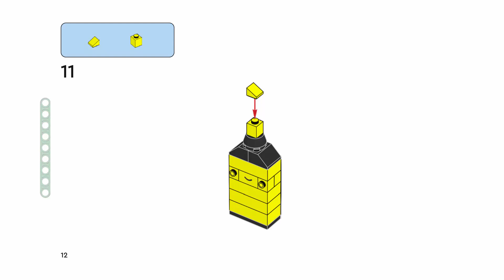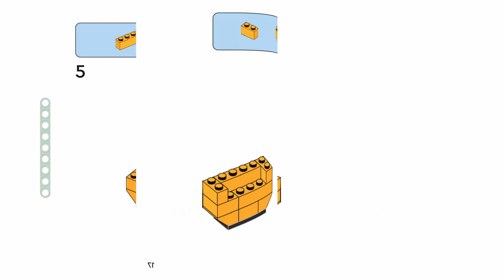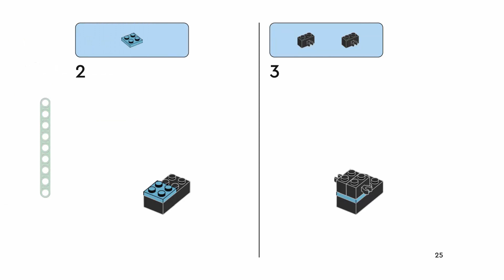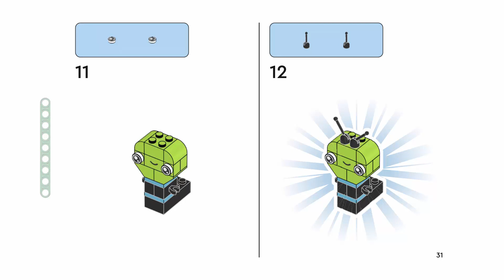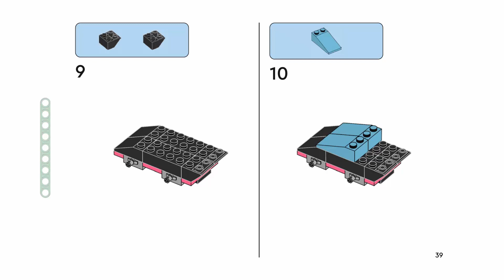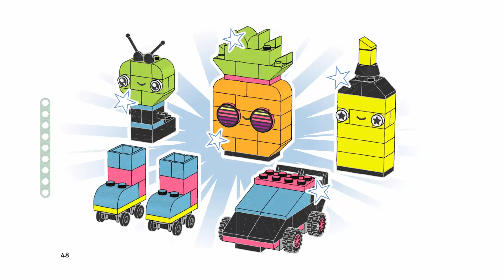LEGO CLASSIC - NEON BRICK Building Instructions - Lego Classic NEON BRICK Tutorial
In this video tutorial, I will show the building instructions to make "NEON BRICK" from Lego Classic.

Create anything you can imagine with these huge LEGO® Classic brick sets, stuffed full of LEGO® pieces such as wheels, windows, eyes, leaves, flags, levers – and the iconic bricks themselves. Every set offers new opportunities to design and build something truly original, and there are a few initial ideas in the instructions to get you going before you take off on your own adventures. Build huge vehicles or tiny animals – or make something that's a combination of the two! All of the sets combine to allow your imagination to run wild. Assemble sprawling LEGO® castles before dismantling them and rebuilding them into rampaging monsters. With no limit on what you can make, there’s something for everyone, including adults and kids. The sets are great toys for boys and girls aged 4 and up, helping them grow their confidence and creativity.